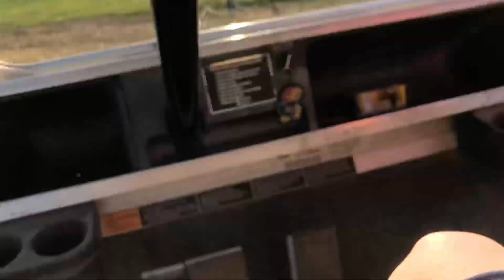Riding in the back of a golf cart